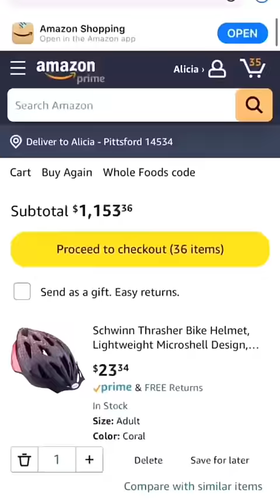Cost Of Christmas For 10 Kids